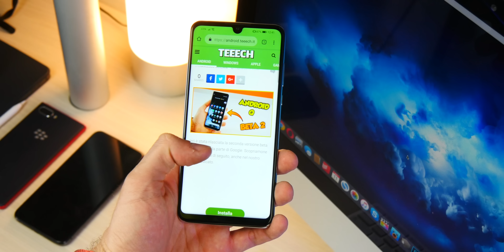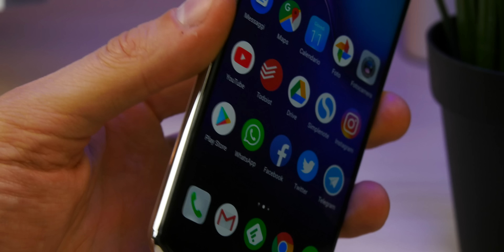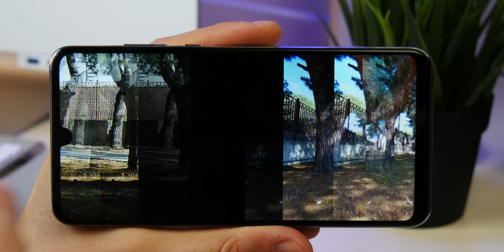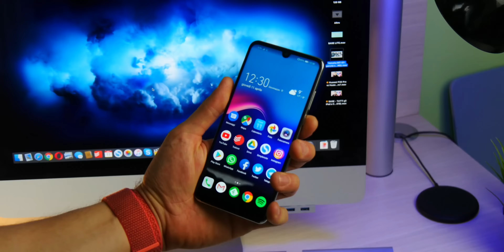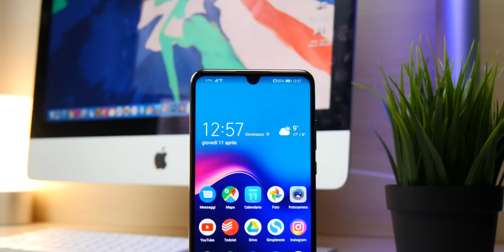Huawei P30 Lite: piace, convince e... GRANDANGOLA! - Prime Impressioni